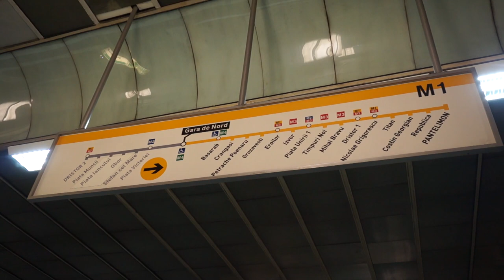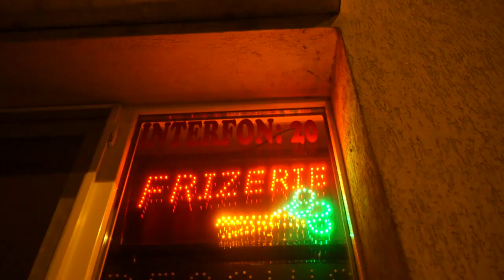Vegfair, pisici și companie plăcută la bucale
Sunt sarbătorile și eu m-am plimbat puțin prin București de unde și acest mini vlogging video. 💜

Între timp m-am întors și pe acasa ca să vadă ai mei că n-am murit, așa ca poate pun de o rețetă vegană preparată de acasă. Aveți grijă de voi și stați departe de discuții aprinse cu rudele voastre problematice! ✊

Sărbători plăcute! 🎄